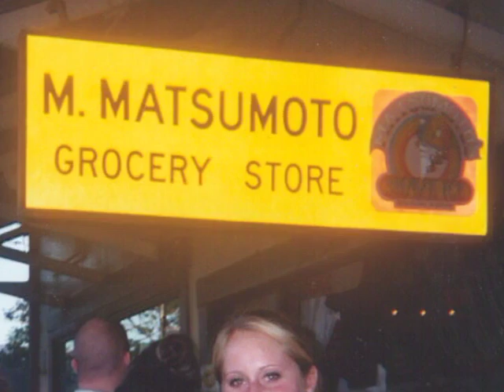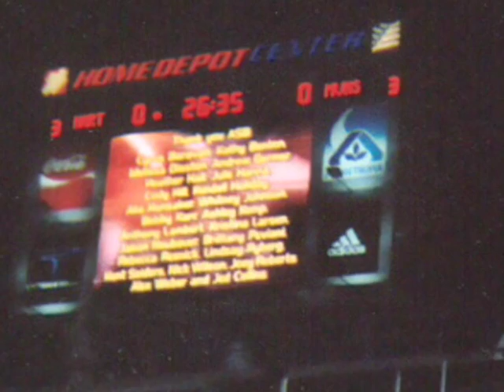2004 MVHS ASB End of Year Video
This is the DVD I made for the 2004 Mission Viejo High School ASB class featuring pictures from childhood and the events of the year.